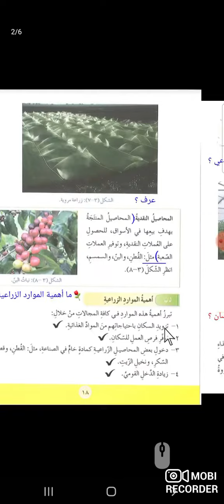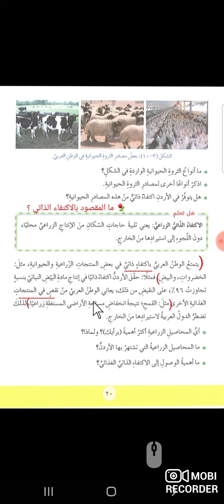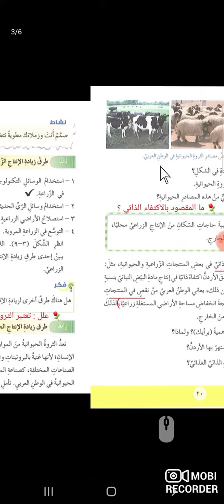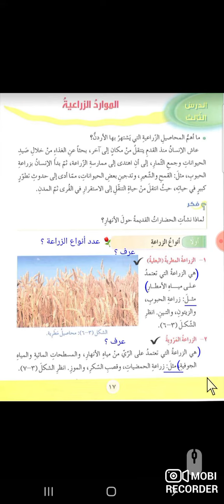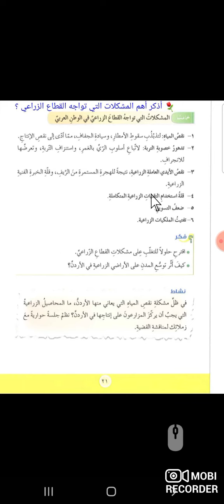الصف الثامن _ جغرافيا _ درس " الموارد الزراعية " ص 17 / الفصل الدراسي الثاني